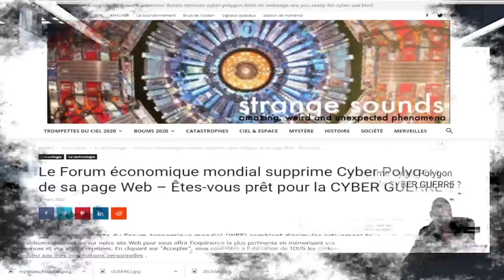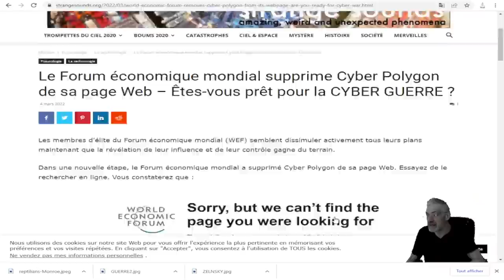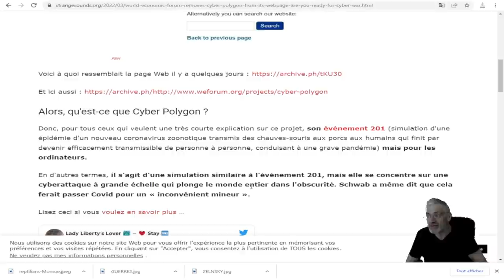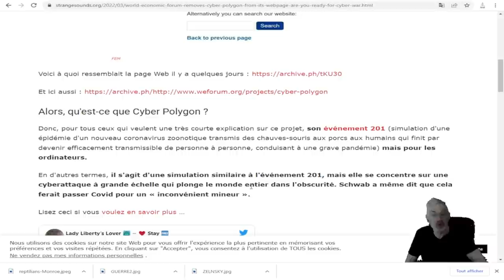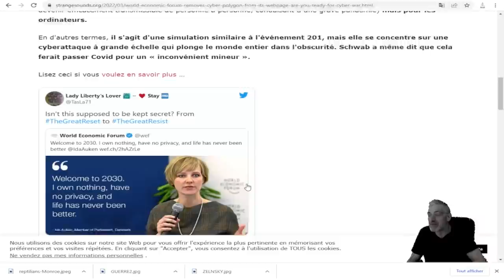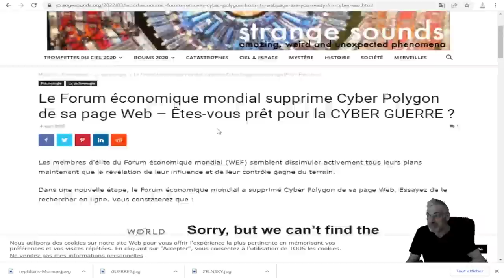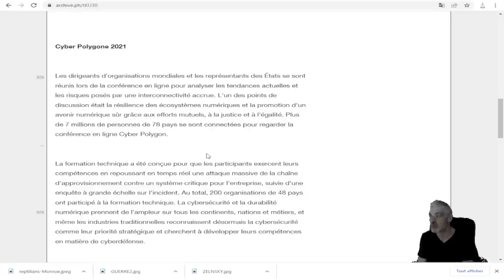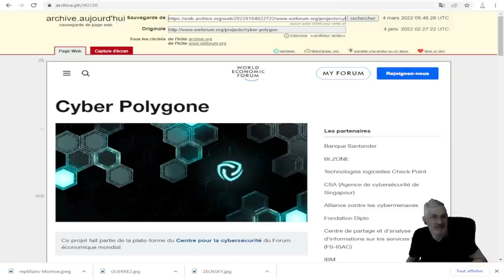VOIÇI CE QUE PLANIFIE LES PLUS ÉCHELONS DE L'ÉLITE MONDIALE; CONNAISEZ VOUS Cyber ​​Polygon 2021.